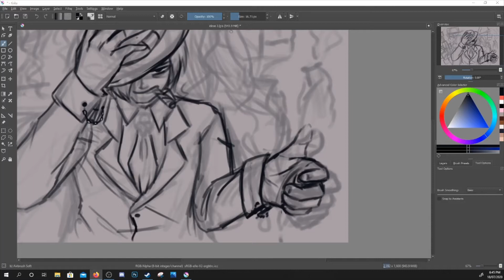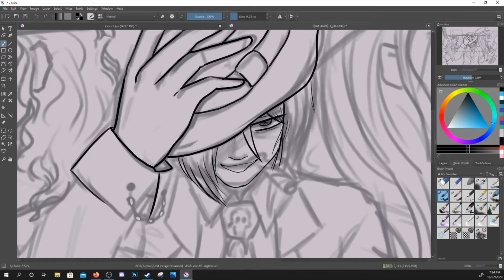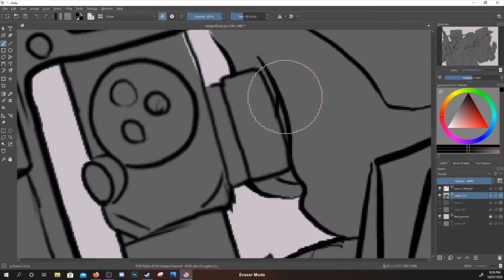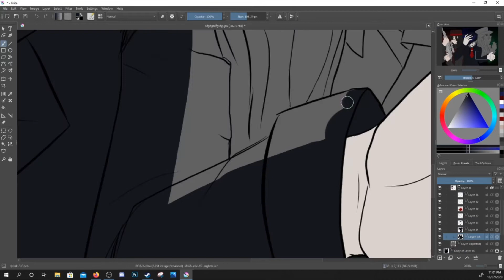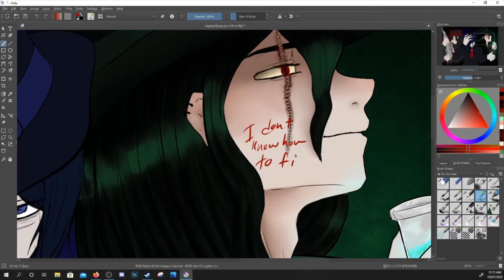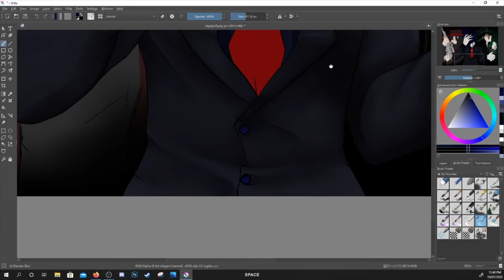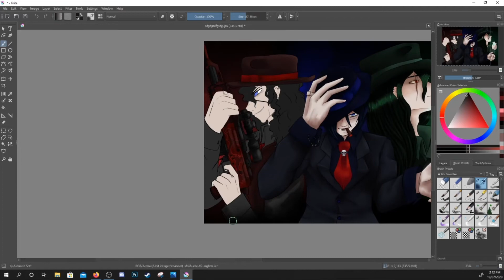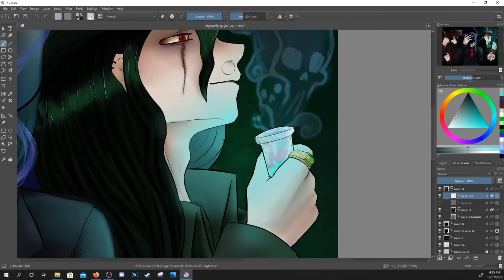My mafia gang (speedpaint)